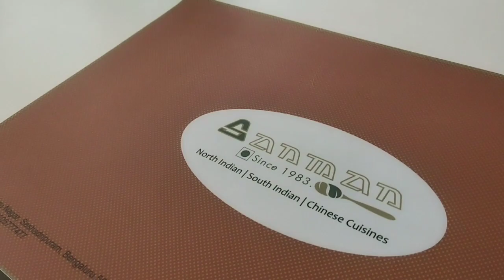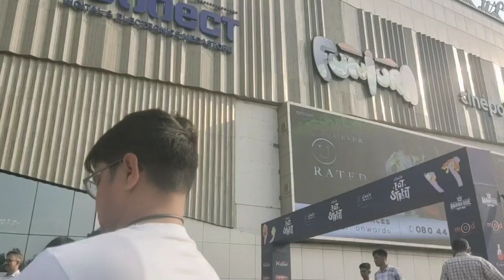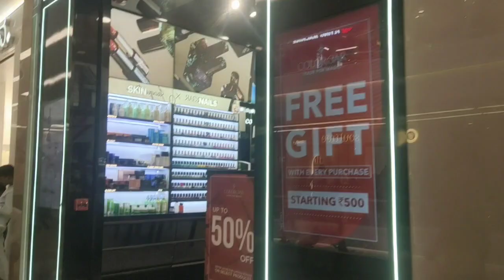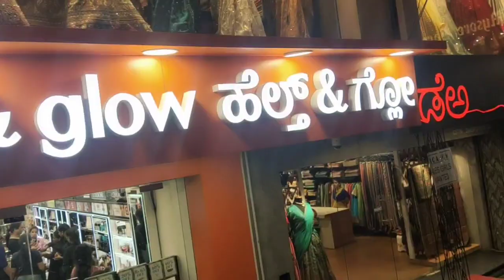Day 2 at Bangalore